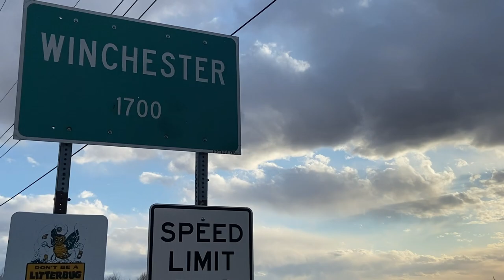West Central vs Madison (Sectional Final Hype Video)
Get Ready for the Big Game!